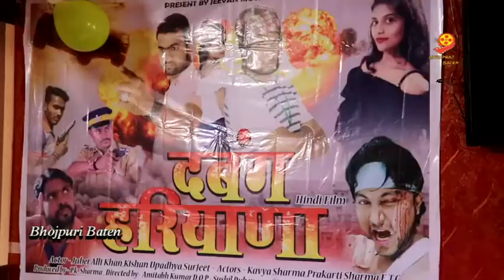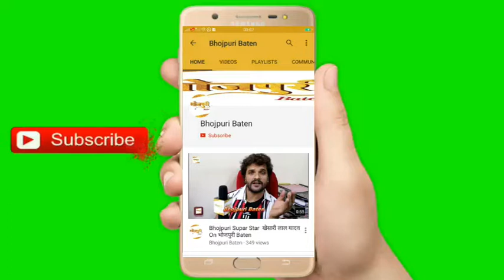भोजपुरी Actor और Director बनाने जा रहे हैं 2 हिंदी फिल्म Salam-e-Kalam And Dabang Haryana